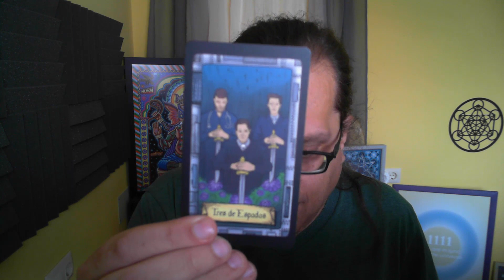Tarot Mes de Marzo 2024 con Fernando Albert.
Lectura de cartas de Tarot para Marzo 2024. ¿Qué va a pasar este mes? Puedes descubrirlo con este vídeo.

Estas son las cartas que he usado:
1:02 El Emperador
2:41 Tres de Espadas
3:58 La Rueda de la Fortuna

Para esta lectura uso la baraja de Tarot que he creado, el "Tarot Conspiratorio"

¿Qué es un Pronóstico Mensual?

Esta lectura no se centrará en un problema, situación o persona en específico sino que me centro en la conciencia global e influencias energéticas.
Ya sabes que hay meses que son mejores para sanar y otros mejores para crecer. Algunos meses necesitamos centrarnos en algo en específico o quizás hay un evento energético en todo el planeta.
Con mi pronóstico mensual podrás tener cierta ventaja, especialmente en esos meses que pueden tener un mayor impacto en nuestras vidas.

Intento compartir mensajes que me lleguen del Universo, nuestros Guías Espirituales, energías globales, herramientas adivinatorias como mi Tarot, mi propia intuición, y los Registros Akáshicos a los que pueda acceder durante la lectura para que el mensaje sea de ayuda para todxs.

¡Muchas gracias! ¡Te deseo una vida llena de salud y abundancia!